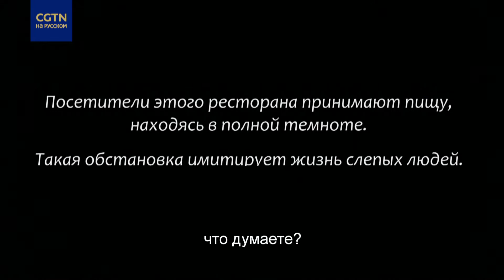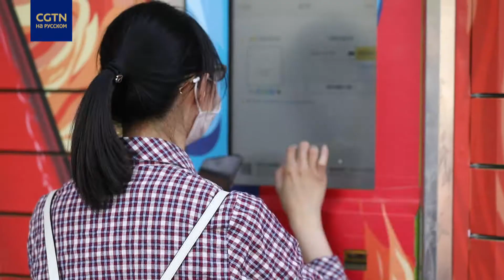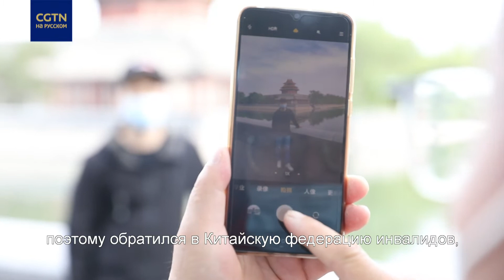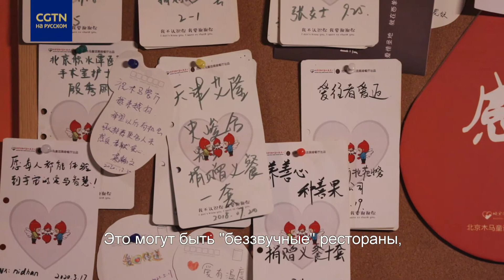«Темный» ресторан в Китае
На сегодняшний день это единственный в Китае «темный» ресторан. Его гости принимают пищу в полной темноте, а здешние сотрудники - это по большей части люди с ограниченными возможностями. В течение 12 лет здесь были трудоустроены более 80 незрячих людей.